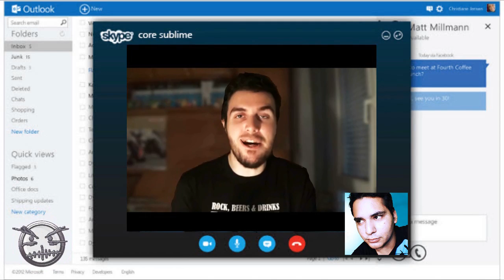Entrevista a Core Sublime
▬▬▬▬▬▬▬▬▬▬▬ஜ۩۞۩ஜ▬▬▬▬▬▬▬▬▬▬▬▬▬▬
🔰🔰🔰🔰🔰LEA LA DESCRIPCION DEL VIDEO🔰🔰🔰🔰🔰
▬▬▬▬▬▬▬▬▬▬▬ஜ۩۞۩ஜ▬▬▬▬▬▬▬▬▬▬▬▬▬▬
▬▬▬▬▬▬▬▬▬▬▬ஜ۩۞۩ஜ▬▬▬▬▬▬▬▬▬▬▬▬▬▬
👉🏼STALKEAME EN MIS REDES
▬▬▬▬▬▬▬▬▬▬▬ஜ۩۞۩ஜ▬▬▬▬▬▬▬▬▬▬▬▬▬▬
👥skype:emmmanuel.g.m
👥Agregame tambien en WiiU como: Deus1990
👥PSN: expedio1990
👥xbox: Expedio90
▬▬▬▬▬▬▬▬▬▬▬ஜ۩۞۩ஜ▬▬▬▬▬▬▬▬▬▬▬▬▬▬

▬▬▬▬▬▬▬▬▬▬▬ஜ۩۞۩ஜ▬▬▬▬▬▬▬▬▬▬▬▬▬▬